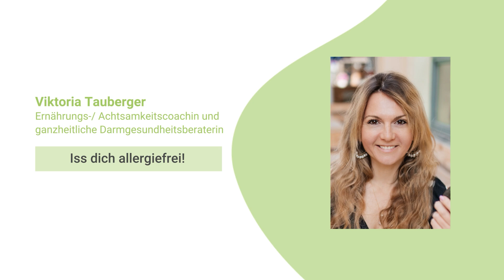Viktoria Tauberger: Iss Dich allergiefrei | Online-Kongress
🔍 Darum geht´s: 🔍
Zahlreiche Symptome zeigten Viktoria Tauberger deutlich, dass sich ihr Körper in einer Dysbalance befindet, woraufhin sie sich entschlossen hat ihre Gesundheit in die eigene Hand zu nehmen. Wie diese Zeit für sie war und was sie für ihren Körper getan hat, erklärt sie Dir in diesem Interview. Unter dem Motto „Iss dich allergiefrei“ nennt sie Dir Lebensmittel, die besonders gut gegen Allergien wirken und wie diese positiv zum Aufbau des Mikrobioms beitragen können. Außerdem zeigt sie Dir, was Du konkret tun kannst, um Allergien auf natürlichem Weg zu lindern.

00:00 – 01:10: Vorstellungsrunde
01:10 – 06:28: Viktorias Krankheitsgeschichte und ihr Werdegang
06:28 – 12:05: Einfluss von Lebensmitteln auf das Darmmikrobiom
12:05 – 19:26: Allergien auf natürlichem Weg lindern
19:26 – 22:51: Viktorias Vision und Mission

✅ Viktoria Tauberger Instagram: @mantraofbalance

Zur Speakerin:
„Den Darm wieder ins natürliche Gleichgewicht bringen“ – das ist die Vision von Viktoria Tauberger. Sie ist Ernährungs-/Achtsamkeitscoach sowie zertifizierte ganzheitliche Darmgesundheitsberaterin und möchte vor allem Frauen bei der Verbesserung ihrer Darmgesundheit unterstützen. Mithilfe von Kursen, Workshops und Einzelberatungen vermittelt sie ihr Wissen über die Zusammenhänge ganzheitlicher Gesundheit und begleitet Frauen so bei ihrer Transformation zu mehr Balance im Darmmikrobiom.

💚 for you eHealth - Nimm Deine Gesundheit aktiv in die Hand
for you eHealth GmbH
Centralwerkstätte 6
92637 Weiden Deutschland
Wir beraten Dich gerne:
• Mo. - Fr. von 7:00 bis 13:00 Uhr